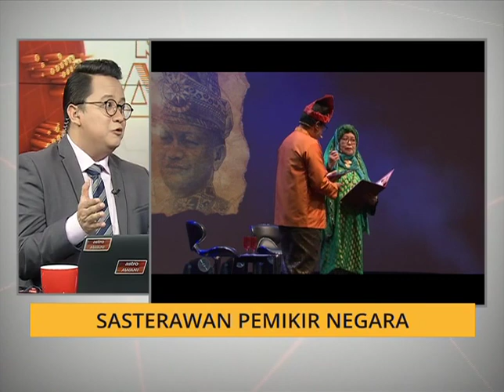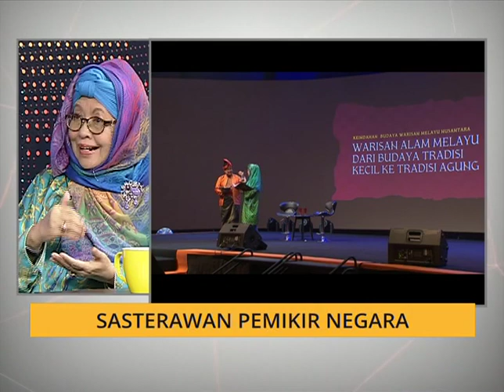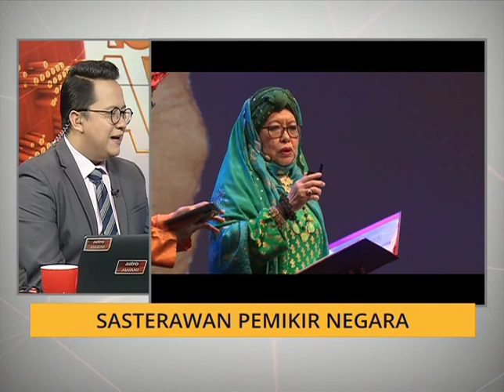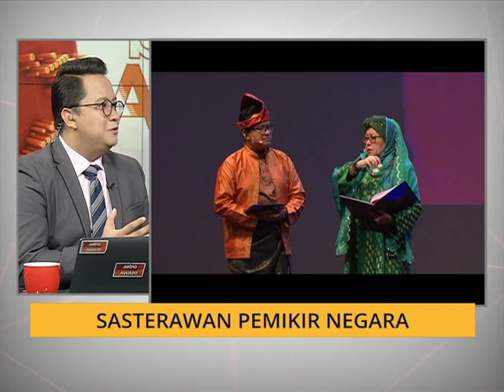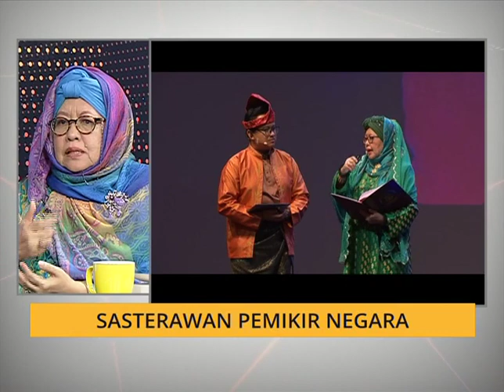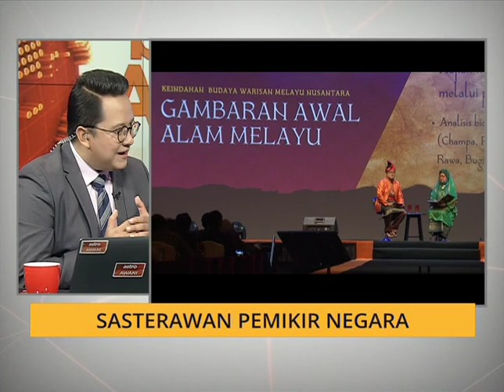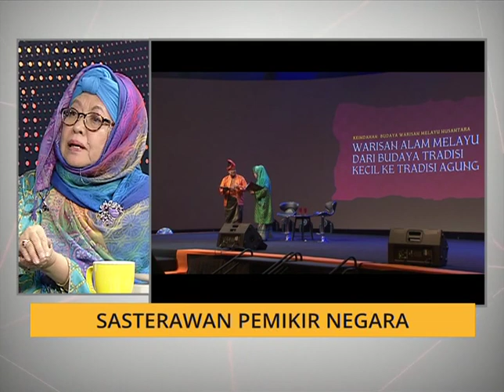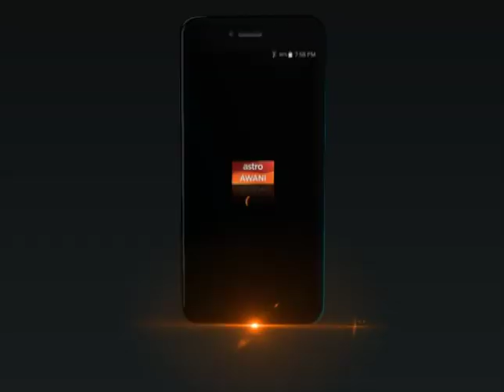Buletin AWANI Khas: Sasterawan Pemikir Negara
Wawancara khas Dzulfitri Yusop bersama tetamu jemputan, Prof Dr Siti Zainon Ismail, Pakar Rujuk Budaya Melayu Galeri Melora di dalam 'Buletin AWANI Khas'.